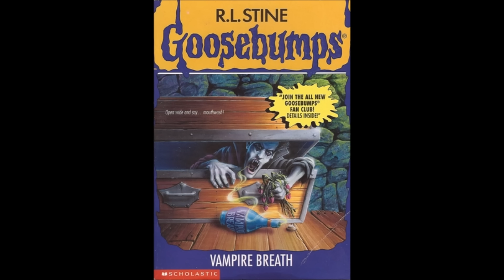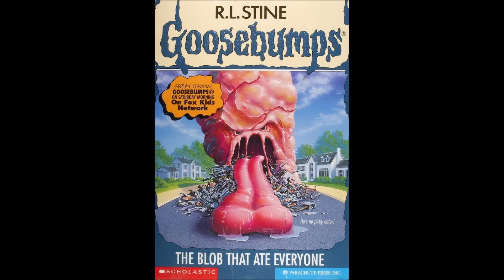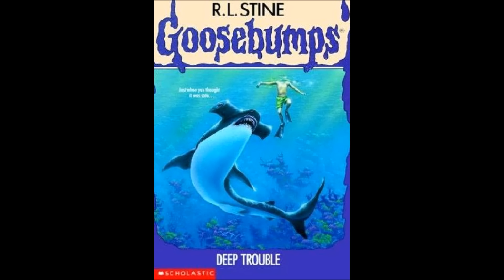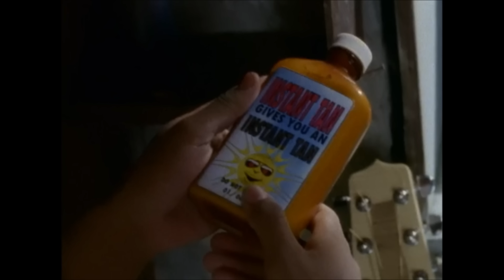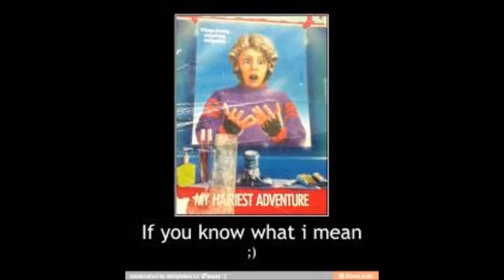Top 10 WEAKEST Goosebumps Monsters / Villains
GET 2 FREE AUDIO BOOKS HERE!
*sign up for a 30 day free trial to audible and get 2 free credits that can be used to get any audio book. if you cancel within 30 days, you keep the books and pay $0! you can cancel right after you sign up*

I hope you enjoy this brand new Top 10 Goosebumps. What Goosebumps monsters do you think are the weakest? R L Stine had made some very strong monsters and some very weak ones.

My Name is Goosebumps Guy and as you can tell by my name, I love Goosebumps. I love reading, gaming, and movies/TV shows. I make Top 10's and other videos! some other things I love just as much as Goosebumps and R L Stine are Stephen King, Are You Afraid of The Dark?, The Twilight Zone, Archie, Game of Thrones, Overwatch, and Bethesda Games.